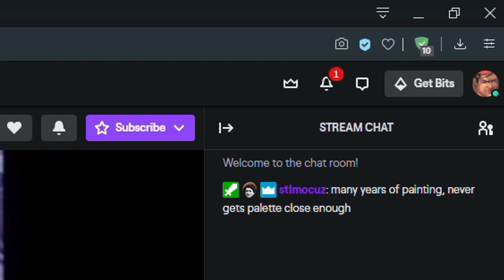VIPER.EXE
song:
Ruzer - Black Heart